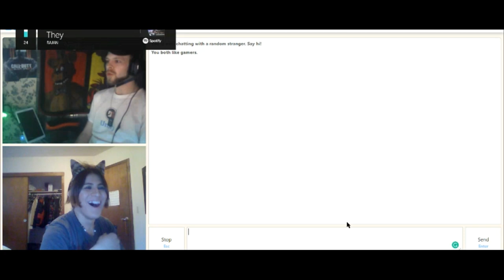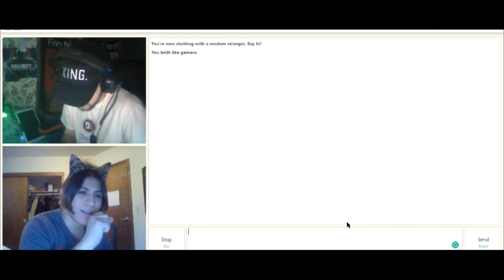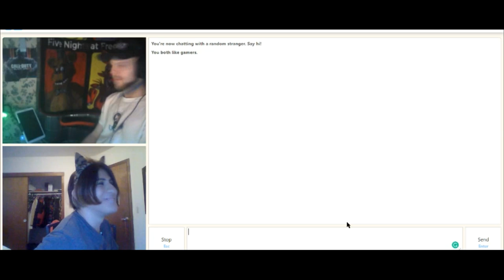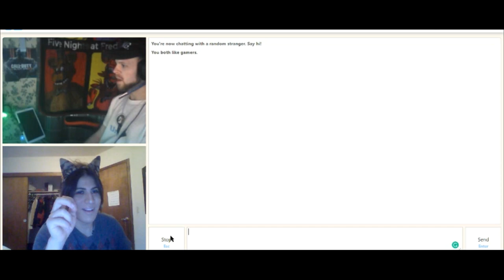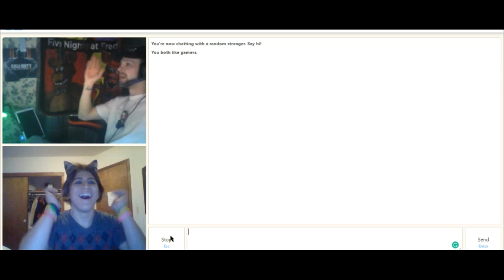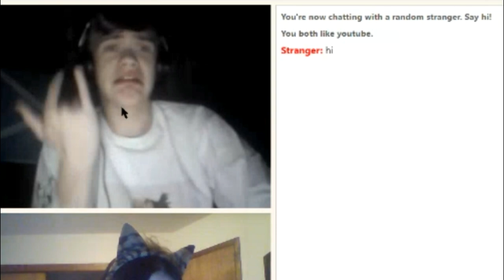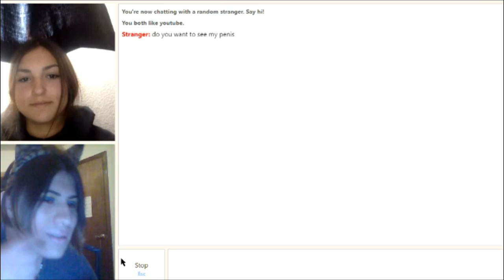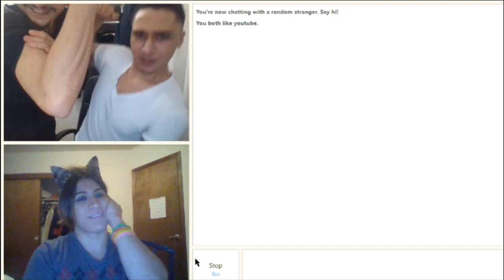Dressing as a girl and going on Omegle restricted section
people really thought I was a girl especially the cute boys